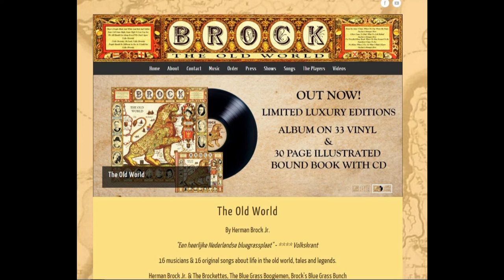Live optreden Herman Brock Jr en Lizz Sprangers bij TerneuzenFM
Live optreden Herman Brock Jr en Lizz Sprangers bij TerneuzenFM meer info